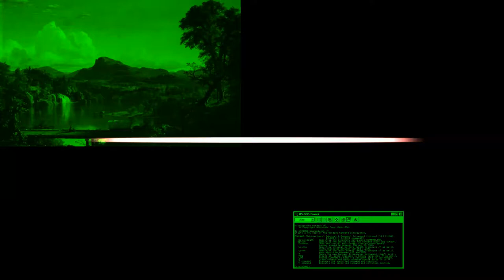little places dnb 2022 public release lol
i got these little places in your heart. this dnb song was actually made a couple years ago. except it wasn't quite finished. i moved on after not liking it, but after hearing it recently, it was one of the most favored draws I yanked to finsh up in 2022 for a public release. it reminds me of the past. specifically, being on inside wavelengths with others as a child. idk if anyone will even care about this song. it's honestly a little weird, but i love it! definitely very unconventional drum and bass. lol 2022

let me know if you hate this song, i'll make more just like it!